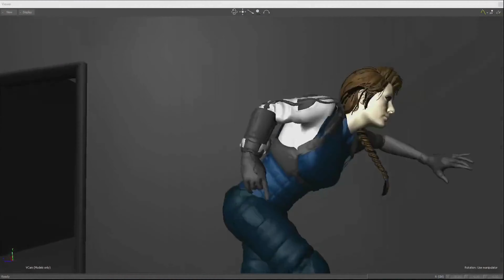Daymare: 1994 Sandcastle - THE MOTION CAPTURE FILES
Watch the behind the scene montage of the best moments of daymare1994sandcastle 's mocap sessions, recorded at Bones Studio in Warsaw, one of the best mocap studios in Europe under the direction of Invader Studios!

The video contains minor spoilers.